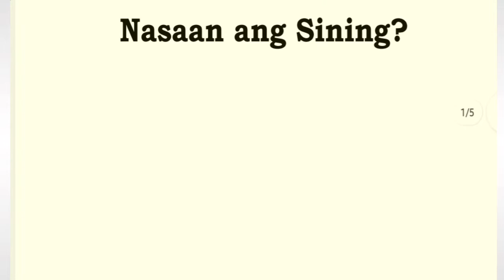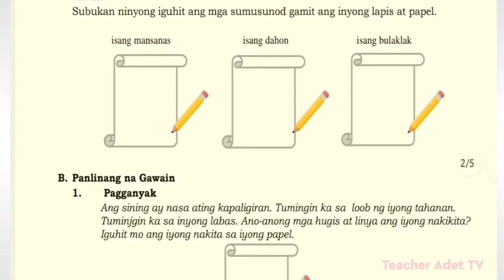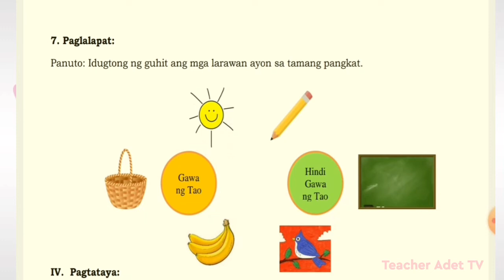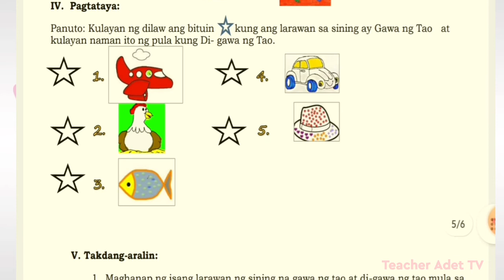COT SAMPLE LESSON PLAN IN ARTS 1 QUARTER 1 MODYUL 1|| NASAAN ANG SINING ?